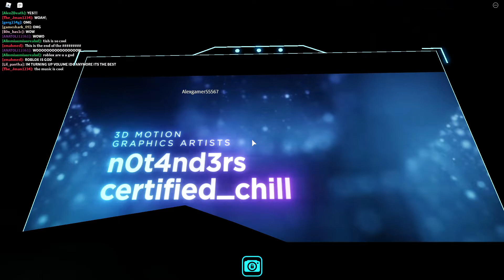Roblox 8th Annual Bloxys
but

theres a twist at the end